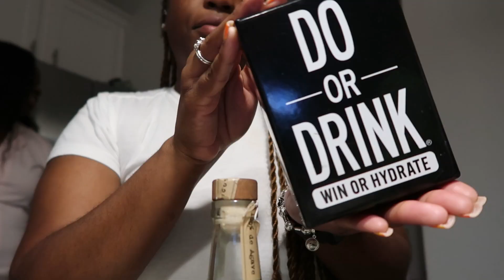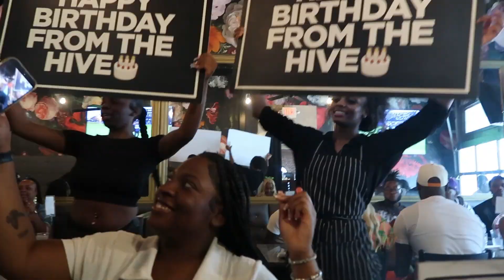weekend in my life ✩| kickback, brunch, atlantic station 🤌🏾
- Sincerely Najae Shaniece ʚĭɞ

*   main: @na.jaae_

faq's:
*   how old are you? - 20
*   where do you live? - atlanta, ga
*   how tall are you? - 5'5
*   when's your bday? - nov 13